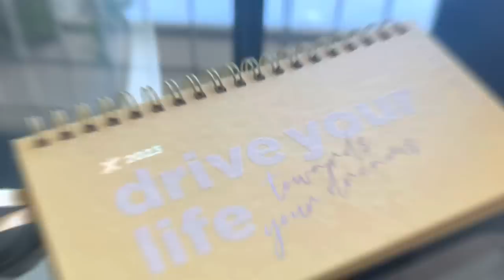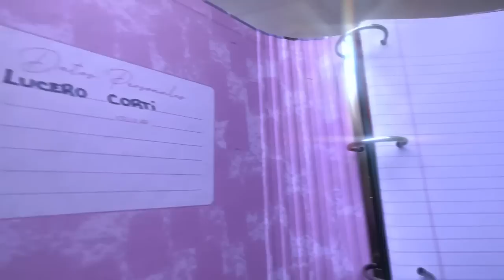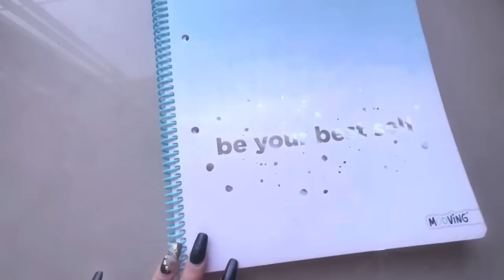QUE HAY EN MI MOCHILA 2023